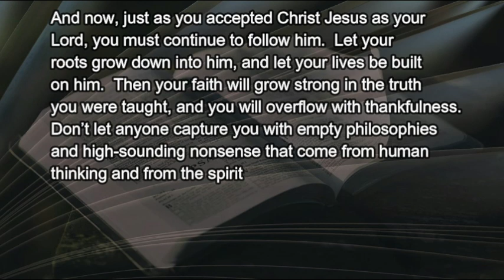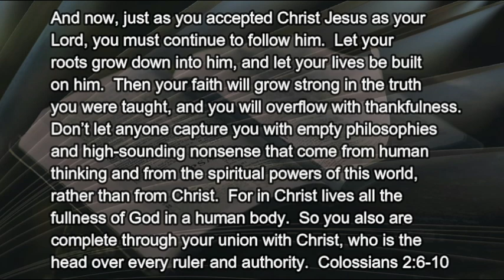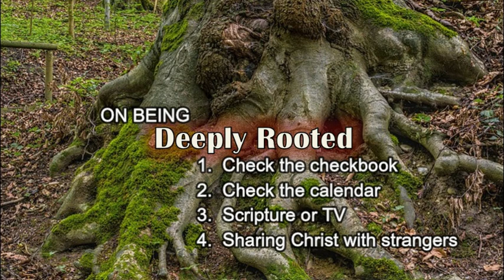11 12 21 Deeply Rooted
It's a good thing to check below the soil's surface occasionally...(see more)